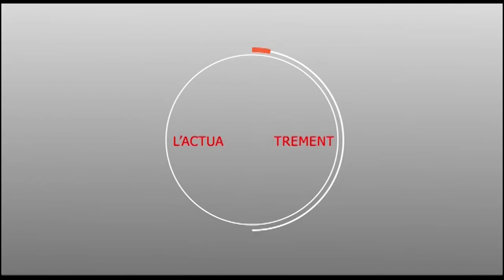Magal Prokhane 2018 : Spécial Jalibatoul Marakhib - Partie 02